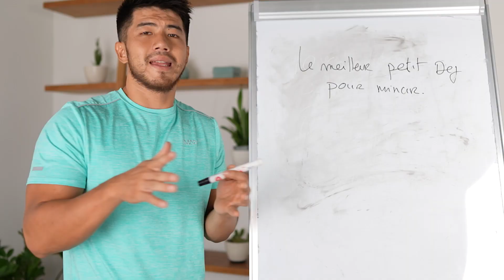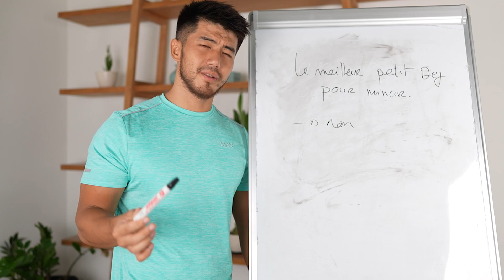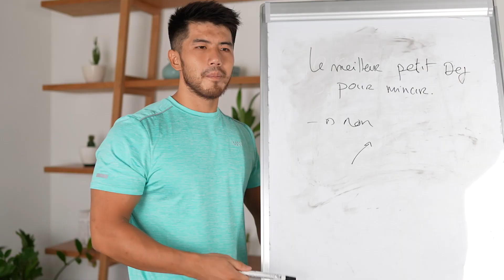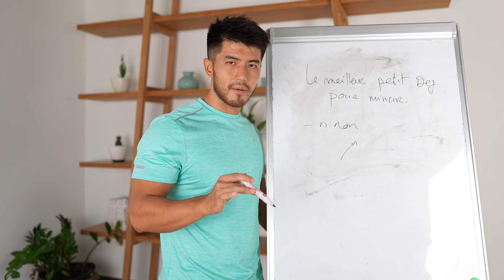le meilleur petit dejeuner pour maigrir